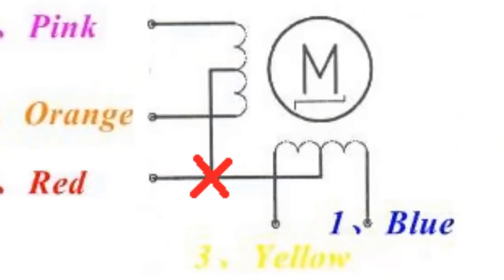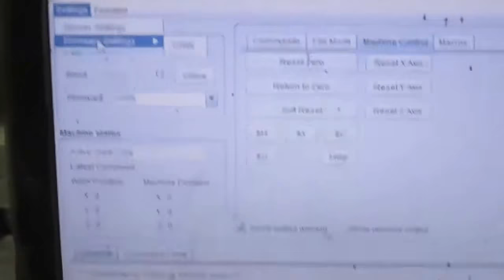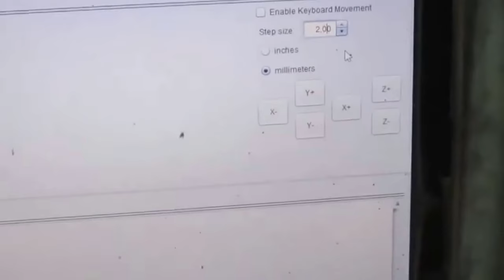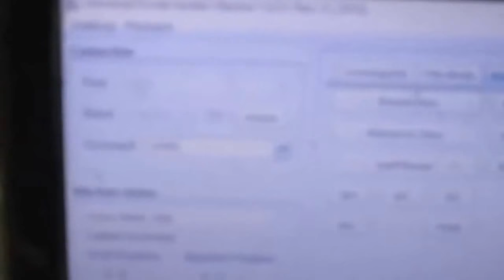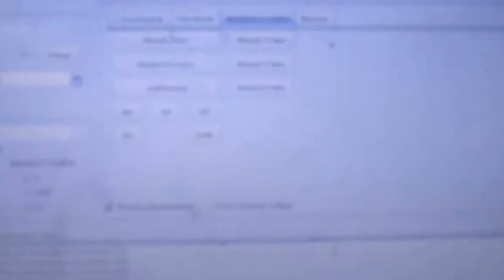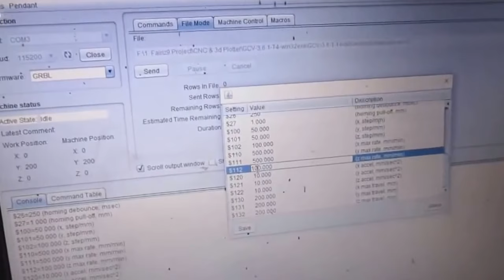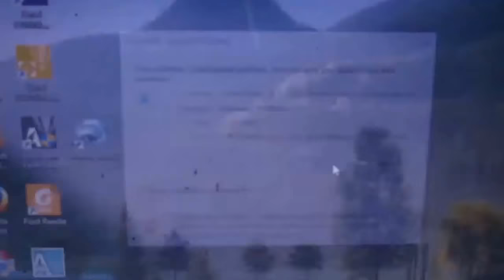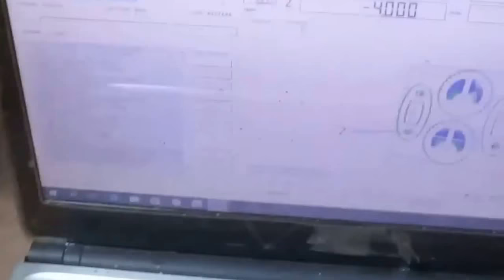How to make Mini CNC Machine with 28BYJ-48 & A4988 Arduino Part-2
How to make Mini CNC Machine with 28BYJ-48 & A4988